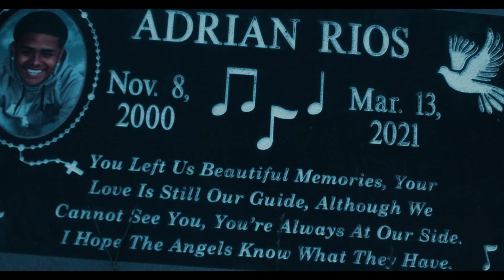Gdough - Keep On Stepping (Official music video)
(dir.by Loyal Visuals)
(prod.by Ramii)
(engineered.by Fullpricestudios)